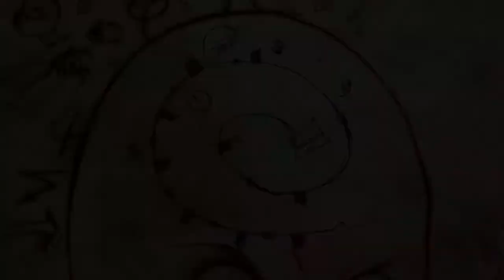Let's Play Knock Knock (FINALE) - My Candle Burns At Both Ends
In this episode mishaps occur, I learn, I theorize, I beat the game, I get the bad ending, and the credits give Assassin's Creed 3 a run for its money.

Knock Knock a new psychological horror game from Ice-Pick Lodge, developers of Pathologic and The Void (also known as Tension). Knock Knock takes place in a house with a randomized layout and follows its sole resident, The Lodger, as he tries to discover whether the nightmarish apparitions that haunt him are the product of insomnia or something more sinister. The game is based on hide and seek and features no combat. Also, the art style is beautiful.